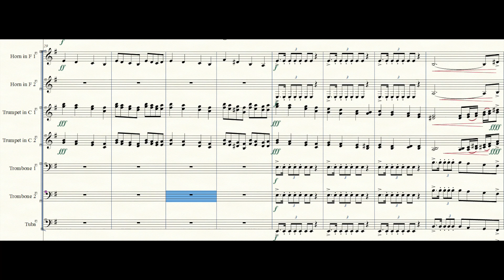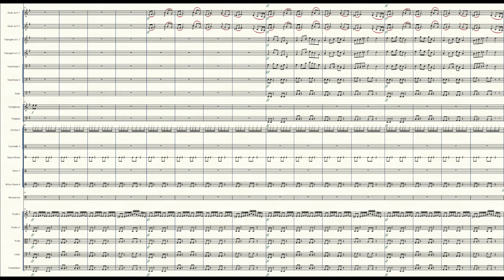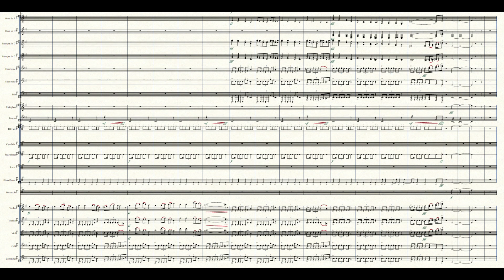Anger at Betrayal Orchestral Piece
I've been going through some personal stuff, someone I was always kind to betrayed my trust and spread lies about me. So I decided to write about it. So this piece is called "Anger at Betrayal."
     Note: I left the Horns, Clarinets, et. al. in concert keys, since they're so much easier to compose in. I also didn't take full screen shots of every part because they'd be impossible to read.